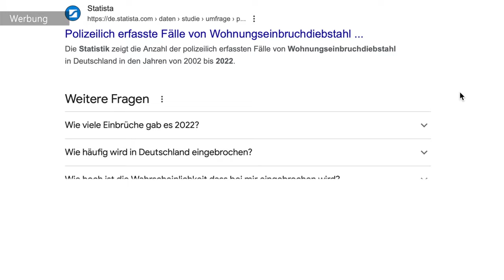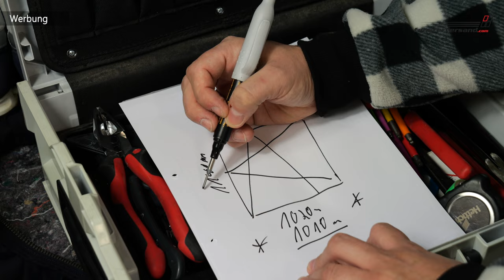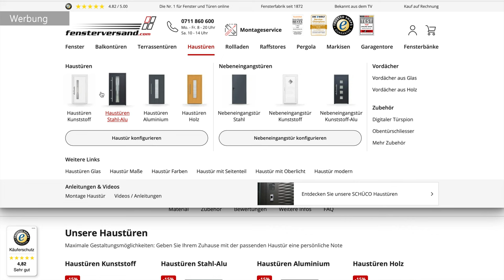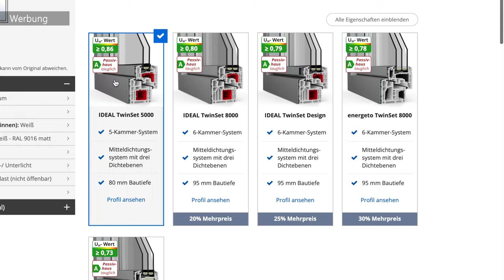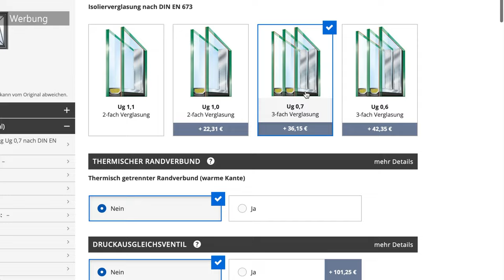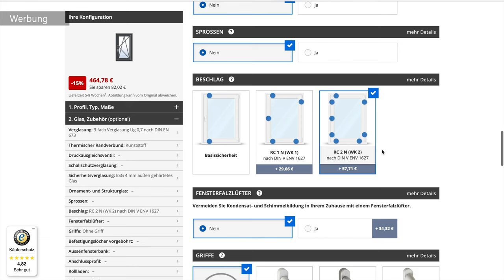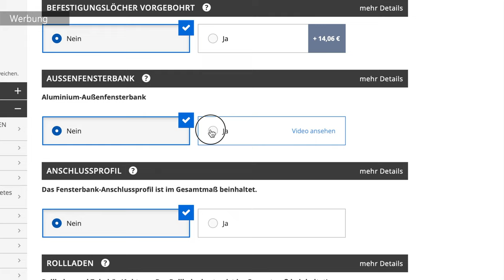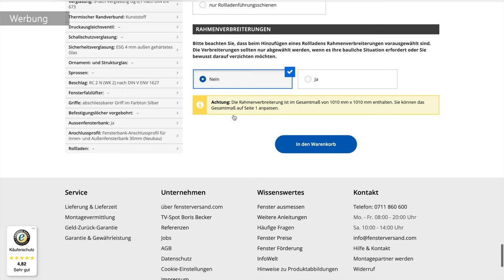Fenster MESSEN, konfigurieren und BESTELLEN 🤔😱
Fenster messen, konfigurieren und bestellen. Welche Einbauluft, Versatz oder was für ein Fensterprofil, Verglasung oder Sicherheitsbeschlag? Werde ich mit dir Schritt für Schritt in dieser Anleitung durchgehen.

Neben Fenster (Kunststoff, Aluminium, Holz)  findet ihr bei fensterversand auch,
eine große Auswahl an Haustüren, Dachfenster, Balkon- und Terassentüren sowie Zubehör.

🥇Hier findest Du (wie im Video erwähnt) unsere Amazon-Wunschliste 🥇: